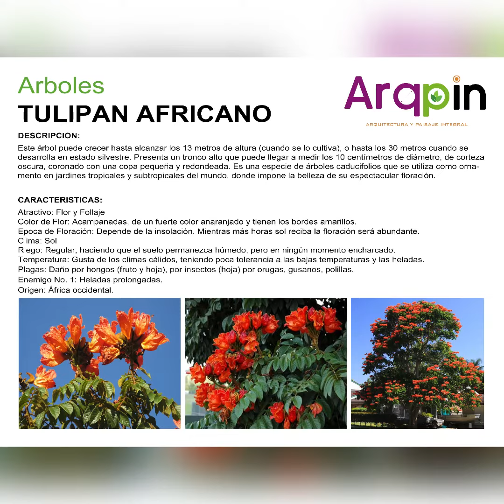Tulipan Africano - Spathodea campanulata. La expedición botánica del siglo XXI.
Descripción
Crece hasta 7-25 m de altura, y es nativo de la zona intertropical africana. Se planta extensivamente como árbol ornamental en muchos países y es muy apreciado por sus flores muy bonitas rojizas anaranjadas (raramente amarillas), campanuladas. La época de floración varía a veces en un mismo árbol, dependiendo de la insolación. Como es un árbol de las zonas equinocciales donde se dan dos días de sol cenital al año (solo uno en los trópicos), una parte de la época de floración los rayos solares inciden al norte y otra al sur del árbol y la floración coincidirá con esta característica.
De madera suave, usada para nidos de aves.
El brote floral es ampollado y contiene agua. La savia a veces tiñe de amarillo los dedos y la ropa. Las flores abiertas tienen forma de copa y almacenan agua de lluvia y de rocío, siendo atractiva para muchas especies de aves.